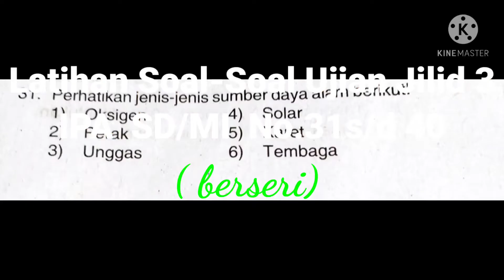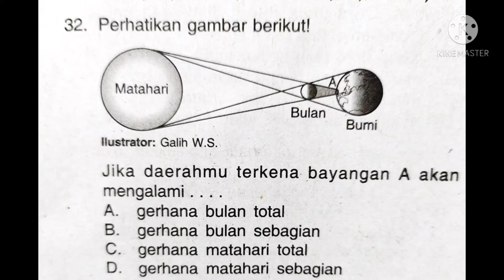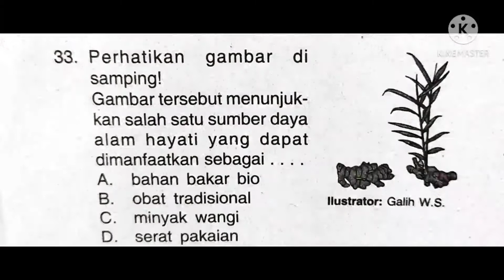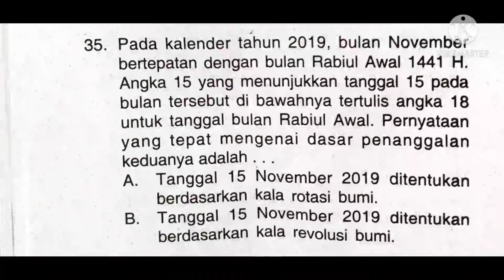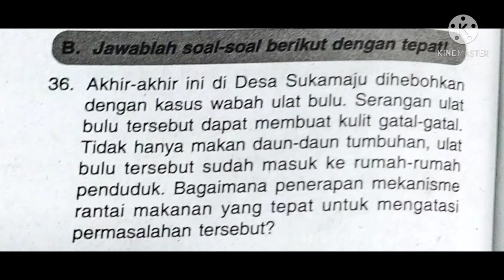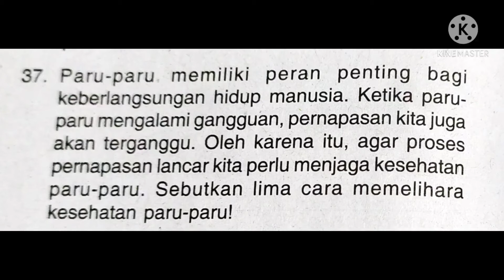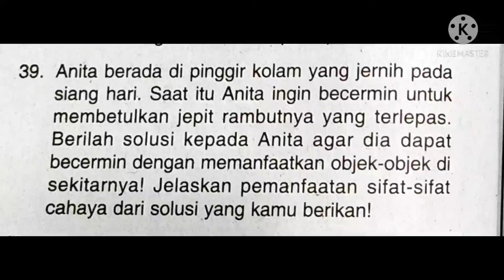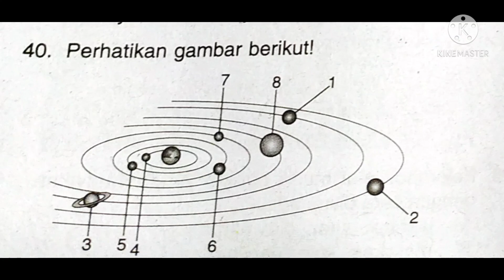Bimbel Online Oma Kevin, Latihan Soal-Soal Ujian IPA SD/MI Jilid 3 No.31s/d 40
Latihan Soal-Soal Ujian Berguna Untuk Mengasah Kemampuan Murid Dengan Berlatih Secara Mandiri Atau Kelompok. Membiasakan Diri berlatih Mengerjakan Soal-Soal Membuat Murid Semakin Memahami Materi Yang Akan Diujikan. Latihan Soal-Soal Ujian Menjadi Hal Yang
Penting Dengan Terbiasa Murid Siap & Tenang Sewaktu Ujian.